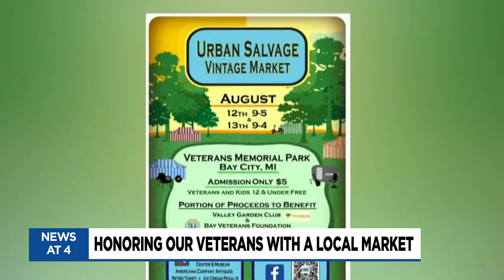Honoring veterans with a local market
Learn more about the Urban Salvage Vintage Market that's coming up.